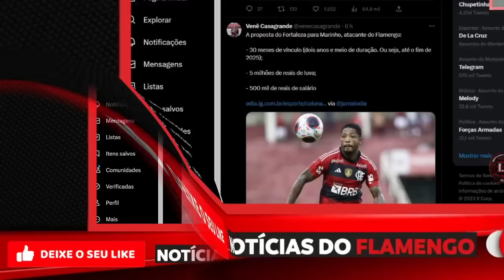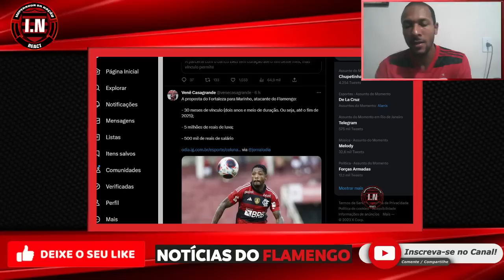SANTOS DESPERTA INTERESSE de 2 TIMES no BRASIL | RIVER PLATE recusa OFERTA do FLA | MARINHO SAINDO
De acordo com Osvaldo Pascoal, 2 times Gaúchos tem interesse no goleiro Santos do Flamengo que atualmente é reserva no clube carioca.

River Plate recusa a primeira oferta do Flamengo de R$ 42 Milhões pelo De la cruz e deve pedir mais para poder negociar o meio campista uruguaio com o Flamengo, mesmo assim o time carioca ainda continua otimista com a negociação.

Fortaleza está muito perto de acerta a contratação do atacante Marinho que atualmente pertence ao Flamengo. Clube já teve acerto verbal com o jogador e a negociação está por detalhes de concretizada.

Agustín Rossi é o goleiro do Flamengo e só deve se apresentar no dia primeiro de julho ao Flamengo, quando abre a janela de transferência.

Assuntos relacionados: flamengo, copa do brasil, libertadores, noticias do flamengo, brasileirão, sampaoli, mercado da bola do flamengo.